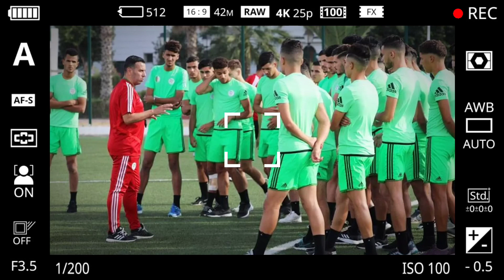Un international algérien U20 songe à jouer pour le Maroc.